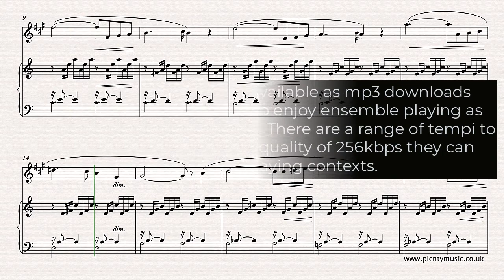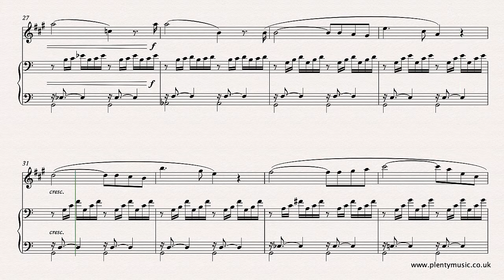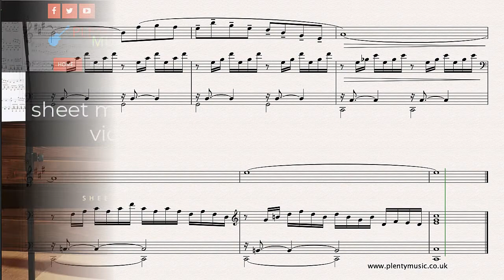Bach J.S. - Gounod C. | Ave Maria arr. baritone saxophone & piano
In this arrangement of the Bach - Gounod Ave Maria from PlentyMusic for baritonesaxophone and piano Gounod’s melody is played by the saxophonist while the Bach PreludeNo1 is played by the pianist.

There is no definitive edition of the work and there are countless melodic variants so do expect to hear the movement played differently particularly in respect to the last four bars. Gounod’s arrangement has an extra bar (bar 27) than Bach’s original Prelude in C which has a total of 35 bars. In Gounod’s arrangement the first 4 bars are repeated making it 40 bars long without a repeat. In this arrangement the music is in the original key of C

Pianists will need to make use of the sustaining pedal and its use is indicated in the opening bars and the pattern although not indicated should continue through the movement. The best rule to follow when using the sustaining pedal is simply not to overpedal and obscure the clarity of the harmony.

Piano accompaniments are available playing at 63, 66, 68, 70 and 72 beats per minute (bpm). Pitch is at A = 440 hertz and the recording quality is 256kbps which will allow the recordings to be amplified and used in performances, teaching and practice contexts.